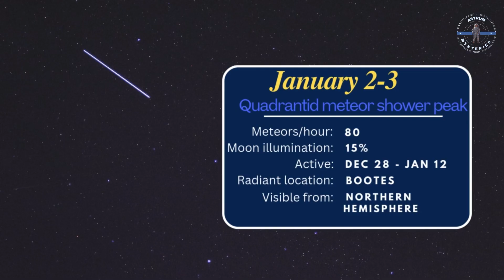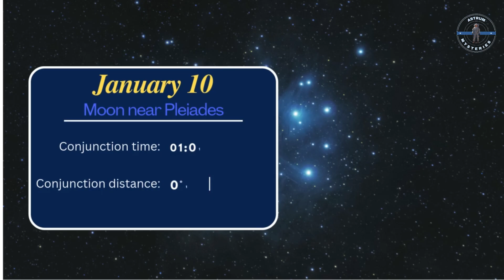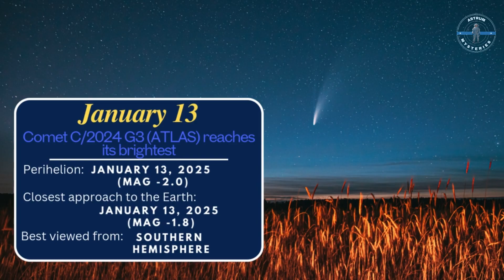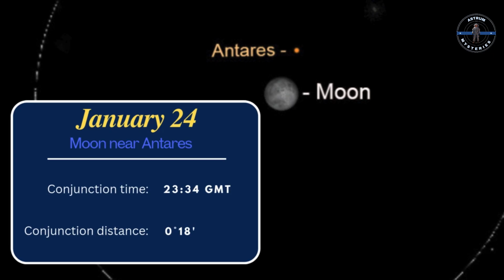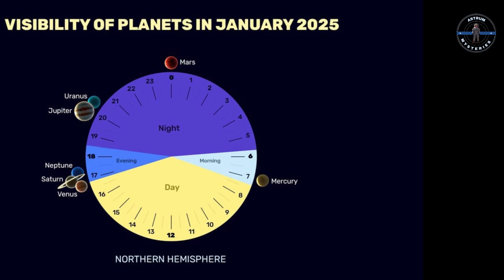DON’T MISS JANUARY’S CELESTIAL WONDERS!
🌌 Astronomical Events in January 2025!
Get ready for a thrilling cosmic journey this January! From dazzling meteor showers to rare planetary alignments, the sky is packed with breathtaking events. Here's what you can look forward to:

✨ January 2-3: Quadrantid Meteor Shower 🌠

Up to 80 meteors/hour!
Best viewed after midnight.
🌙 January 3: Moon Near Venus 💫

Witness a close pairing in Aquarius.
🪐 January 4: Moon Near Saturn & Lunar Occultation 🔭

Visible in Europe, Africa, and beyond.
🔵 January 5: Moon Near Neptune & Lunar Occultation 🪞

Grab your binoculars for a closer look.
🔭 January 9: Moon Near Uranus

Perfect for telescope enthusiasts.
🌟 January 10: Moon Near Pleiades & Venus at Greatest Elongation

A stunning celestial duo in Taurus!
🐺 January 13: Full Wolf Moon & Comet ATLAS Brightest 🌕

Watch the Moon in Gemini and look out for a comet spectacle!
🔥 January 14-16: Moon Near Mars & Mars at Opposition 🟥

The Red Planet at its brightest and closest!
✨ January 18: Saturn Near Venus

A cosmic pairing not to miss.
🌍 January 21: Planetary Alignment

6 planets in a rare lineup, visible in the evening sky!
💫 January 29: New Moon

The perfect time for stargazing.